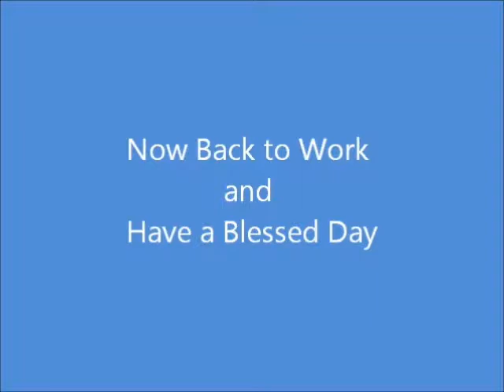Meet the animals - Hank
Meet Hank the Cowdog